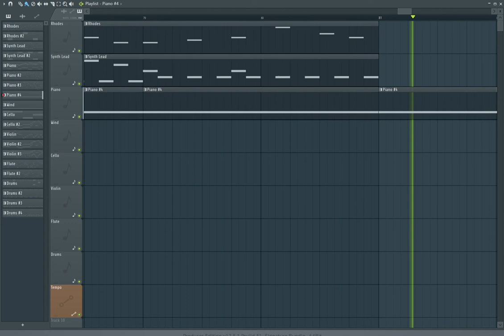[리메이크] savior of the waking world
작업프로그램:  FL Studio